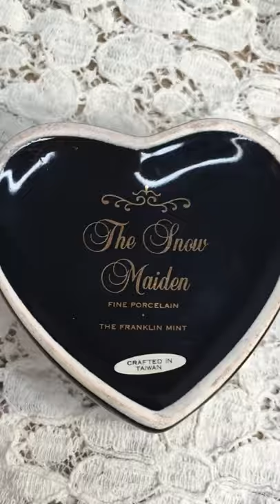The Snow Maiden music box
Franklin Mint Porcelain Music Box